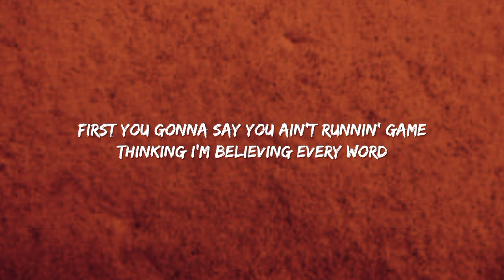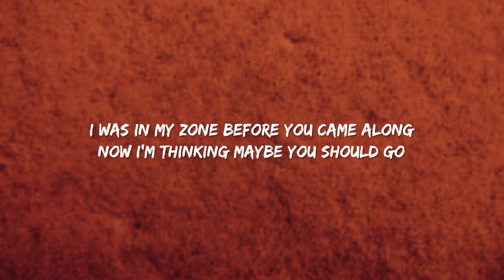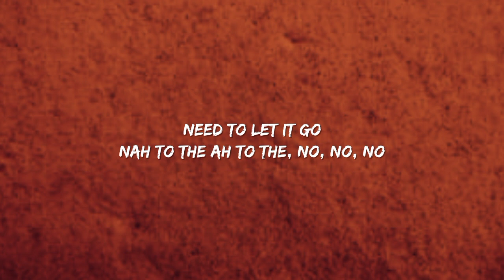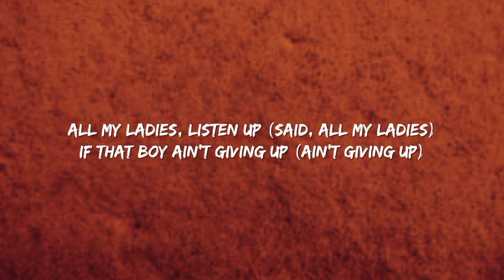Meghan Trainor - NO (Lyrics) "I'm feeling untouchable, untouchable"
👉:-Lyrics

🎤 Lyrics: Meghan Trainor - NO

[Outro]
No